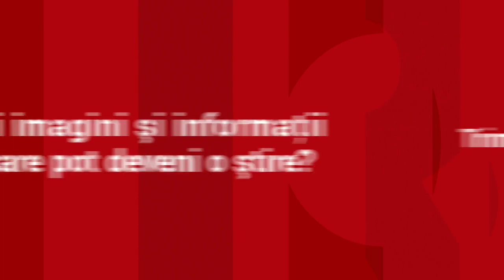În Târgu Jiu, autorităţile au făcut Festivalul Berii pe heliportul pentru urgenţele SMURD